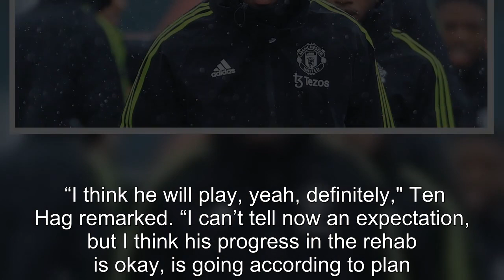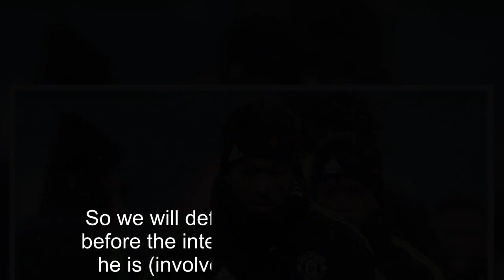Man Utd manager Ten Hag gives updates on Anthony Martial and Christian Eriksen